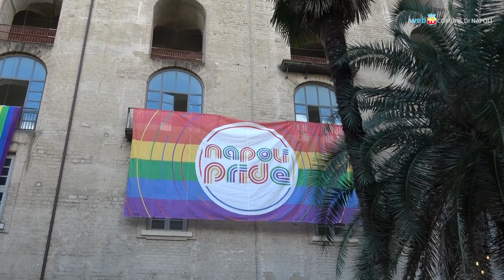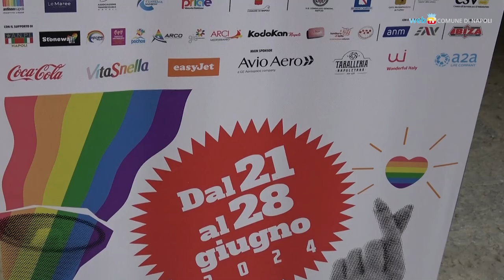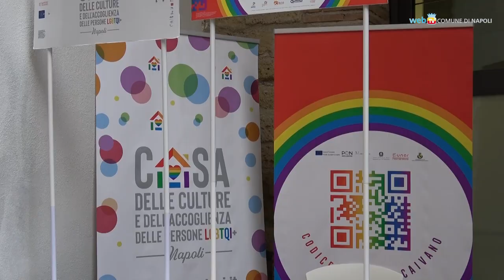Napoli Pride, sabato la marcia arcobaleno per i diritti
Si concluderà venerdì 28 giugno al Real Albergo dei Poveri, alla presenza di Elly Schlein e Giuseppe Conte, la settimana di iniziative del villaggio dei diritti 'Pride Park'. Appuntamento in piazza Municipio - sabato 29 giugno alle ore 16 - per la parata che attraverserà via Toledo fino a piazza Dante.